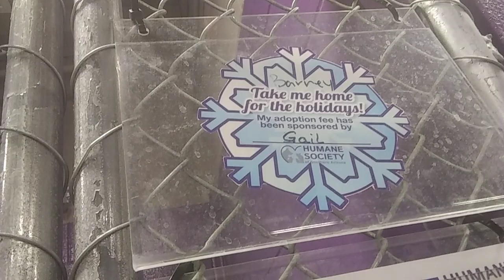HSSAZ shelter Barney 1y Pet Id 859681 kennel 30 old film 20200115 174742